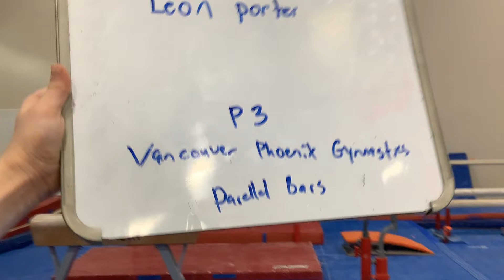Leon Porter P3 PB Routine